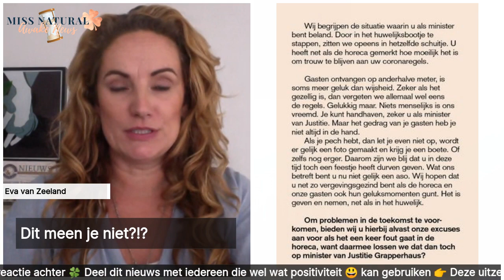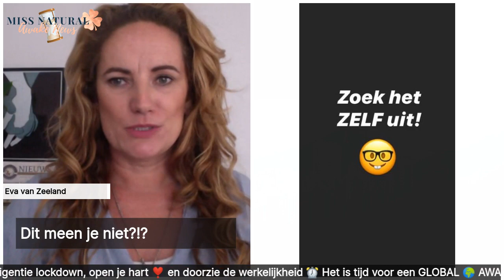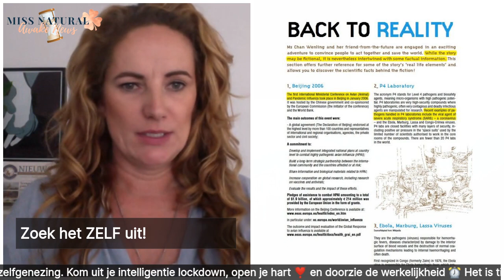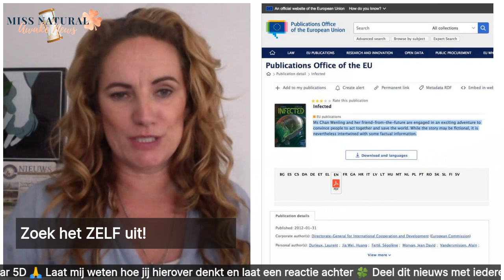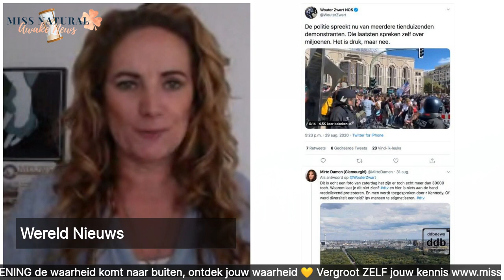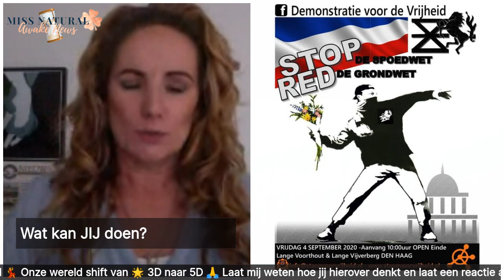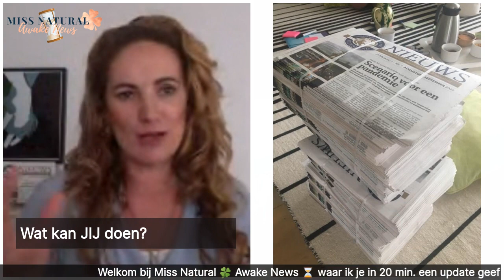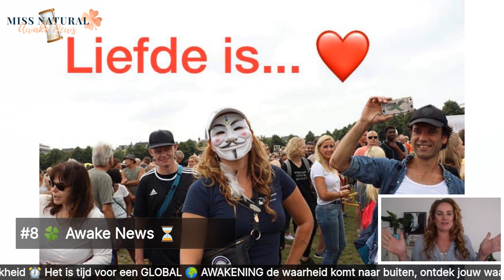#8 Miss Natural 🍀 Awake News ⏳ 1 september 2020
Welkom bij Miss Natural 🍀 Awake News ⏳ waar ik je in 20 min. een update geef van wat er echt gaande is in de 🌍 wereld. Het is tijd voor bewustwording, transparantie en de echte waarheid. Decennia lang zijn wij door de mainstream media voor de gek gehouden en is ons een verdraaide 🙃 werkelijkheid voorgeschoteld. Alles in de natuur 🍀streeft naar balans en het lichaam is met de juiste levensstijl perfect instaat tot zelfgenezing. Kom uit je intelligentie lockdown, open je 💞 hart en doorzie de werkelijkheid.

👉🏼 Zoek het ZELF uit van A - Z;
We zijn in het A-Z van ‘Zoek het zelf uit ‘ aangekomen bij de letter I van;

2. Illuminati
3. ITNJ (International Tribunal of Natural Justice) @committeetosupporttheitnj7836

👉🏼 Dit kun je ZELF doen;
1. De vlag 🇾🇪 halfstok of op z'n kop ophangen
2. Lees De Andere Krant of de krant van@OnafhankelijkePersNederland
3. Sluit je aan bij een van de vele vreedzame demonstraties/parades voor vrijheid
4. Fantaseer over een betere wereld zoals jij deze graag wilt zien
5. Deel deze video

Dit nieuws maken wij samen! Is jou iets opgevallen waarvan je denkt huh?! Klopt dit wel? Of heb je zelf iets meegemaakt wat tegen alle natuurwetten ingaat? Deel dan deze video en fantaseer over de mooie nieuwe wereld die wij samen gaan maken! Houd je vibratie hoog en graag tot de volgende uitzending.

Blijf op de hoogte van alle Miss Natural 🍀 Talk Shows, ontvang positieve 💕 vibes en updates over bewustwording van Eva van Zeeland ✨

Wees welkom in mijn besloten Facebook groep Miss Natural 🍀 Awakening 🌍 Deze groep is voor iedereen die actief op zoek is naar antwoorden, graag naar het volgende level van bewustwording wil gaan en wil voelen 💛 hoe het is om te vertrouwen op je eigen waarheid. Je kunt hier jouw ervaring delen, elkaar motiveren en vragen stellen en natuurlijk gelijkgestemden ontmoeten!